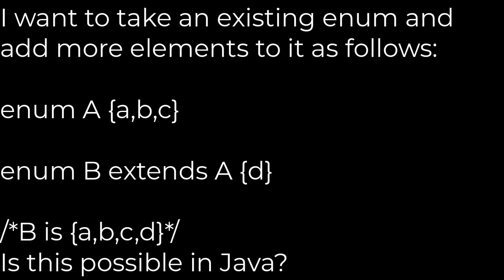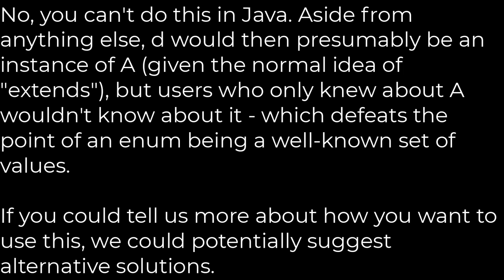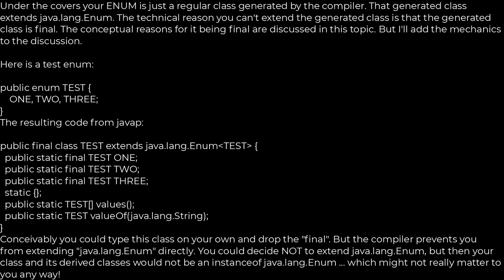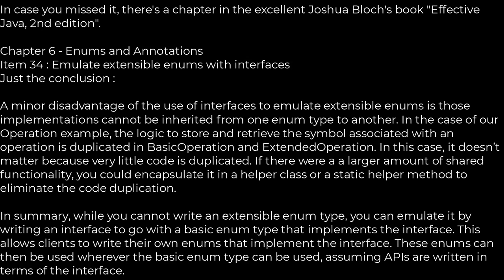Java :Can enums be subclassed to add new elements?(5solution)